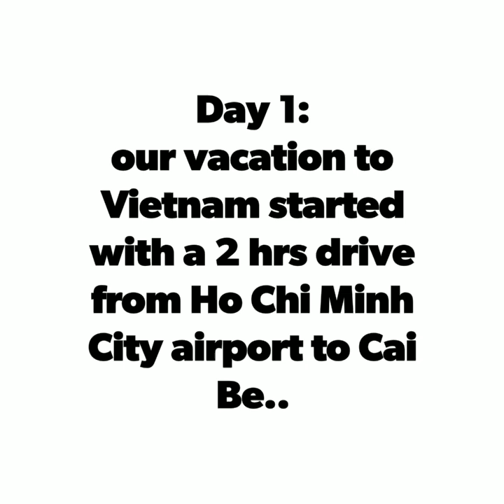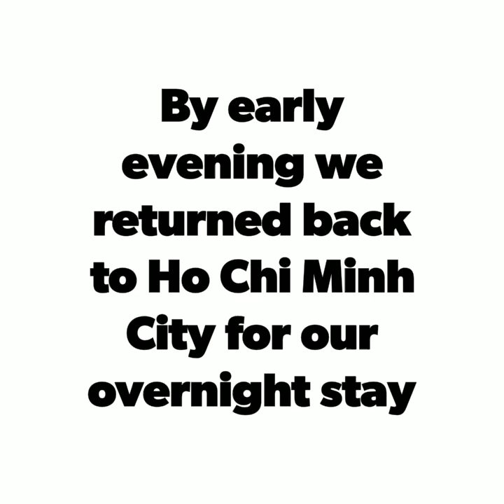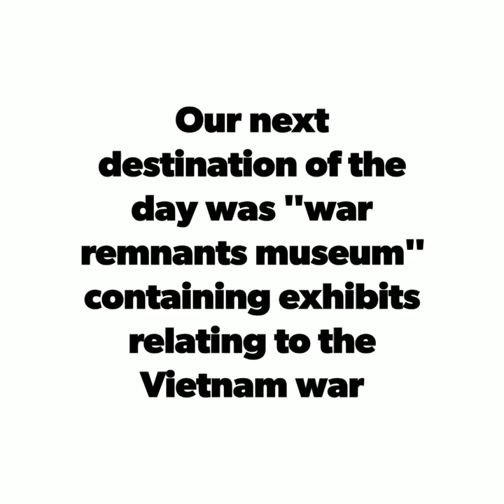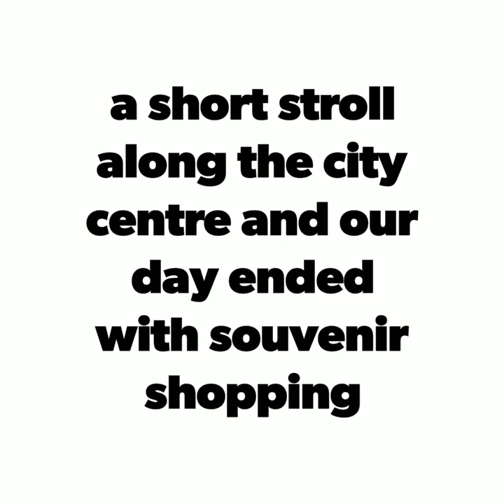Vietnam - Cai Be, Cu Chi Tunnels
Visited during January 2017